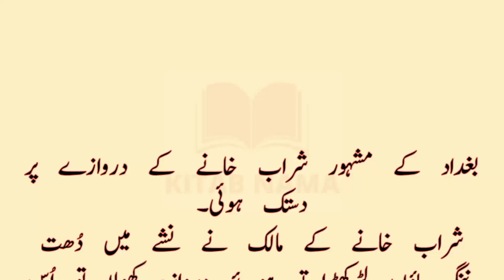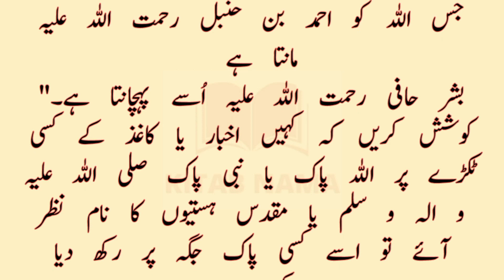Sabaq Amoz Waqia || ایک شرابی کا قصہ || Heart Touching Emotional Story